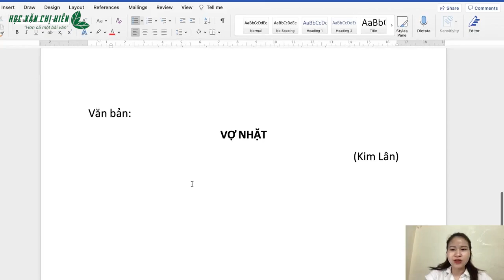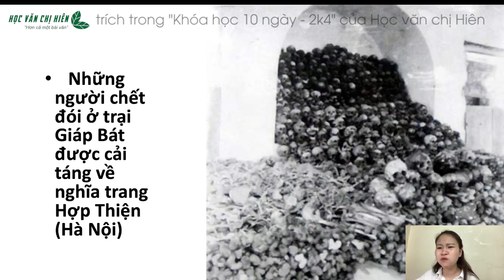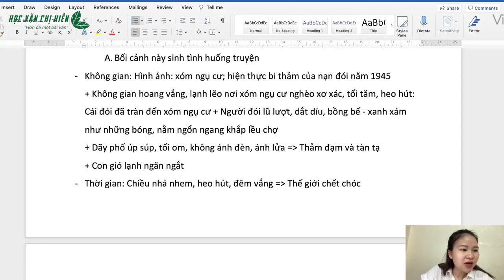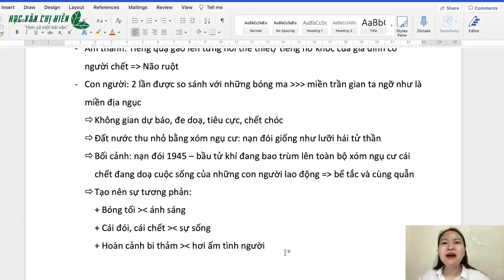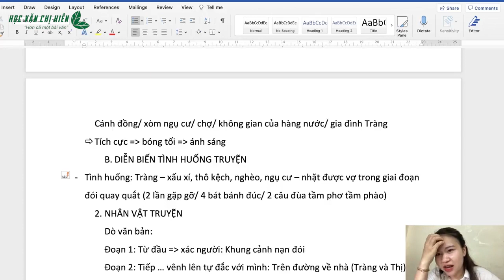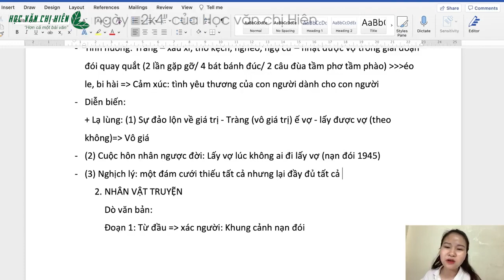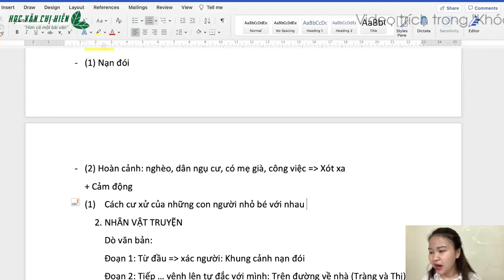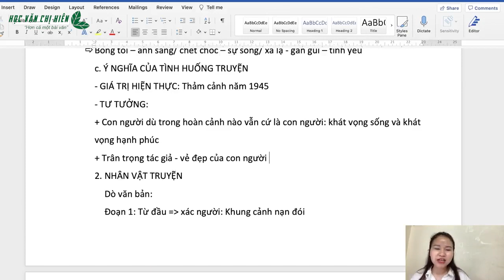BUỔI 1: TÌNH HUỐNG TRUYỆN "VỢ NHẶT" - HỌC THỬ KHÓA HỌC 10 NGÀY HVCH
🌷🌷 Đừng quên đăng kí khoá học 10 ngày “chạy” Văn để săn ngay 8+ em nha